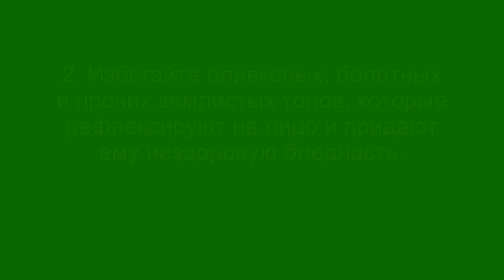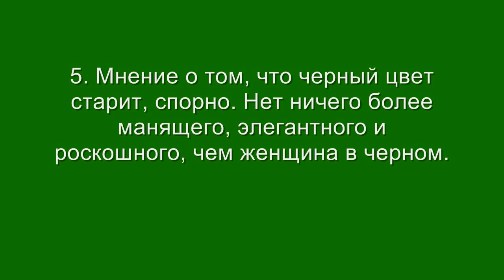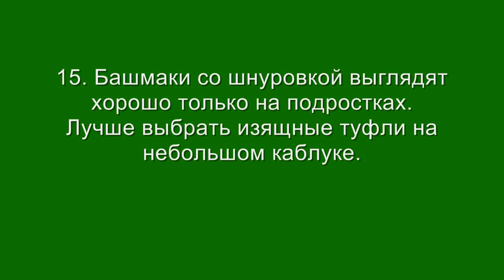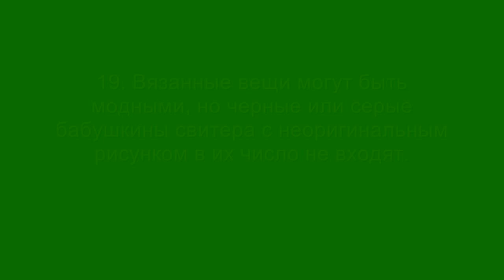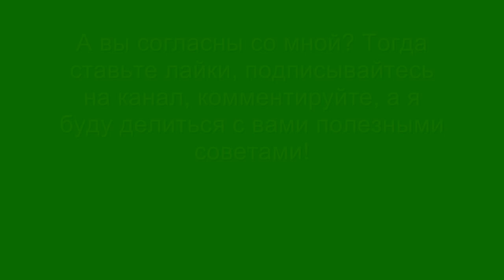20 вещей которые старят женщин превращая их "в теток" 💎 Как одеваться после 50? Что старит женщину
МОДНЫЕ ТРЕНДЫ ЛЕТА 2019 ДЛЯ ШИКАРНЫХ ОБРАЗОВ
{👇ПОЛЕЗНЫЕ ССЫЛКИ НИЖЕ⬇️🌺 }

*ПЛАТЬЯ*

Легкое ДЖИНСОВОЕ платье на любой размер
Пляжные платья для ПЫШЕК 5 цветов

*ЮБКИ*

*БРЮКИ*

‭*ОЧКИ*

‭*СУМКИ*

‭*ОБУВЬ НА ЛЕТО*

Какие вещи старят, какая одежда помогает выглядеть дорого, модно и стильно. Как стать красивой и привлекательной? Если женщина любит себя, у нее в гардеробе не будет вещей, которые старят и превращают ее в тетку.

Если хочешь выглядеть моложе, прислушайся к полезным советам, исключи эти 20 вещей, которые визуально старят и способны убить вашу красоту. Диетологи, косметологи и даже стилисты создают интересные образы, которые способны визуально омолодить женщину, обмануть ее возраст. Ведь молодость – главный союзник красоты женщины! How to look younger?